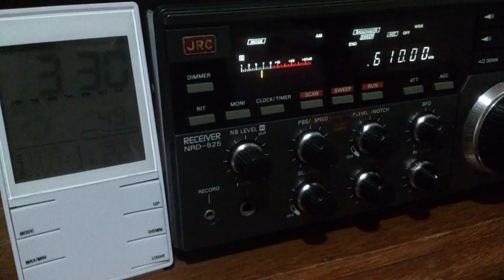Itatiaia - 610 kHz - Belo Horizonte/MG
Pwr: 100/25 kW
Antena: longwire
UTC: 03h29
QTH: Londrina, Brasil
Em 18/01/2016